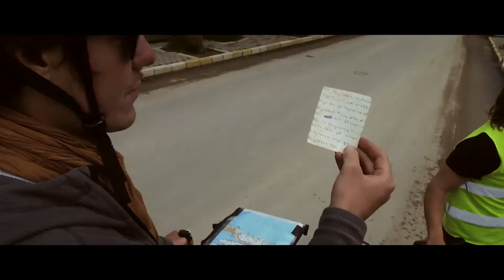[TRAILER] CYCLING NOMADS - The journey to Afghanistan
"Cycling Nomads - The journey to Afghanistan" is an hour long Documentary about 3 cyclists who join up at various times to cross the continent on bicycles.

Short Synopsis:

Chester Yang and Ben Maclean take us on a journey we have never experienced before. Travelling through the 'Stan' countries with the most breathtaking scenery, we meet the most amazing people and the harshest weather conditions.

MEET THE CYCLIST:

Ben: We are going out there. it's a journey into the unknown.

Sam: Nothing I have ever done before...

And Felix who has the most extraordinary bicycle.

WILL THEY MAKE IT TO AFGHANISTAN?

It will make you cry, it will make you laugh, it will make you happy you stayed at home...!

CREDITS:
 Online Director   Chester Yang
 Field Director   Ben Maclean
 Producer   Chester Yang
 Post Producer   Line Nikita W
 Camera   Benjamin Maclean
 Assistant Camera   Felix Ritson
    Sam Viertu-ji
 Editor   Line Nikita Woolfe
 Colour Grade   Luc Beloix
 Music Composer   Jamie Robertson
 Executive Producer    Chester Yang

MUSIC
"Waitress" by Zapaska
Courtesy of Nechytajlo Pavlo & Ianina Shpachynska

"September" by Ponoka
Courtesy of VOLKOREN

"Morning Light" by Look Homeward
Courtesy of Lee Gibert Anderson

"Doymadınız" by Kaç Canım Kalmış
Courtesy of Yiğitcan Önal

THANKS TO
Sam
Felix
Cable John and his family
And all the amazing people who made this film possible.

ENJOY THE WORLD     IT'S BEAUTIFUL

A CY Film Production in association with Woolfe Vision.